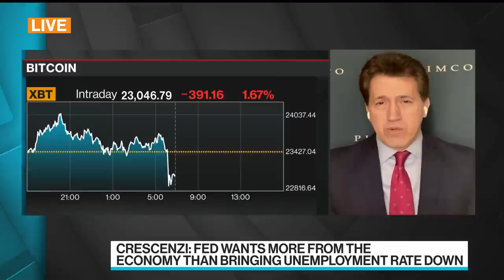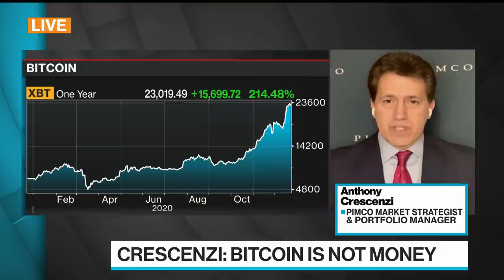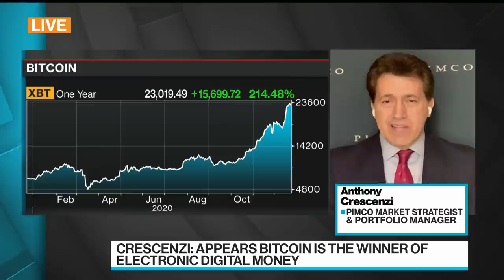Bitcoin Is Not Money, Pimco's Crescenzi Says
Dec.23 -- "Bitcoin is not money, it's a form of exchange," says Tony Crescenzi, market strategist and portfolio manager at Pacific Investment Management Company. "Bitcoin has no trusted source, and that's where it gets a little dicey," Crescenzi said on "Bloomberg Surveillance."